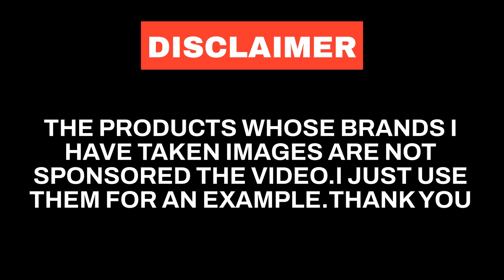Best Bodybuilding Supplements That You Should Know!!!!